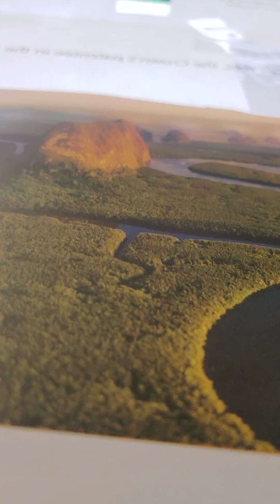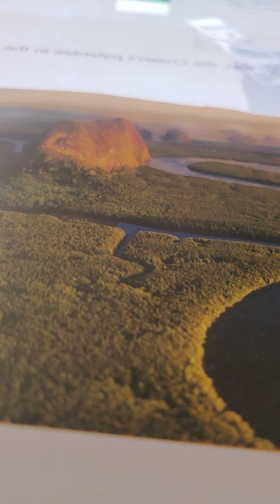2 Samuel 21:15-19 akjv